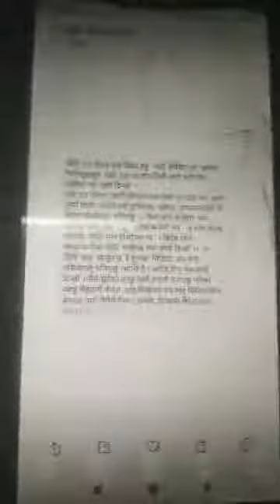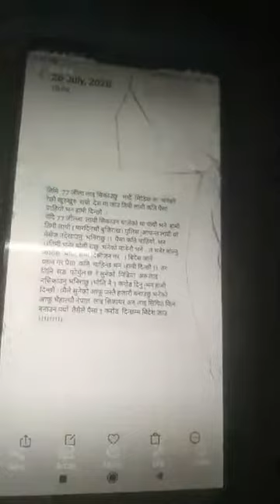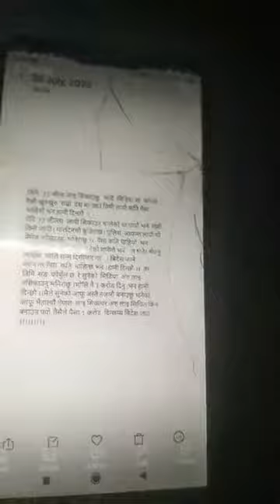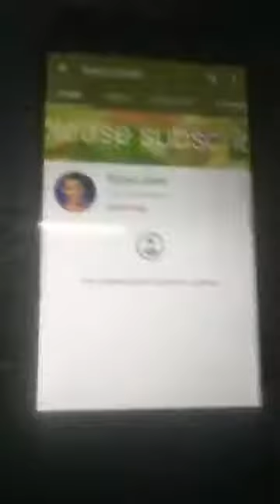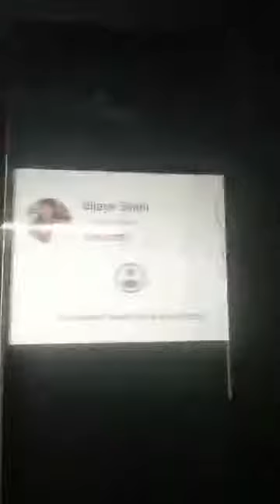Memory King Bijaya Shahi On Facebook Live फेशबुक लाइभमा आएर के भने बिजय शाहिले? Keep supporting him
हेल्लो दर्शकहरु, Global Nepal च्यानलमा स्वागत छ। यदि तपाईं हाम्रो च्यानलमा नयाँ हुनुहुन्छ भने, मनोरन्जन र विभिन्न भिडियोहरू हेर्नको लागि हाम्रो च्यानलको सदस्यता लिन नबिर्सनुहोस्।
यदि तपाईंसँग कुनै प्रतिभा छ भने हामीलाई सम्पर्क गर्नुहोस्। हामी तपाईंको दर्शकहरूलाई प्रदर्शन गर्नेछौं। धन्यवाद

We will showcase your talent to the audience. Thank you

Unauthorized downloading and duplicating on YouTube channel and any other media platform is STRICTLY PROHIBITED and will lead to punitive measures. Embedding to a website is allowed.